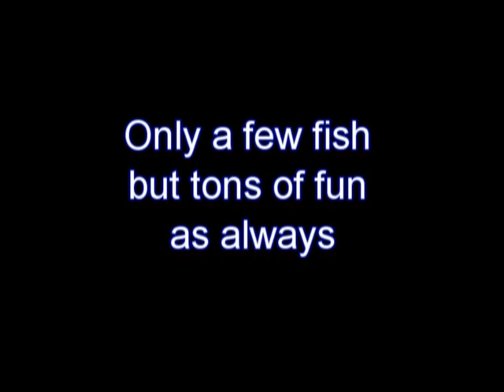Jigging Miami 11 17 12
Jigging in Miami 11-17-12 Only a few fish but tons of fun on board the Reward Won of the Reward Fishing Fleet of Miami.